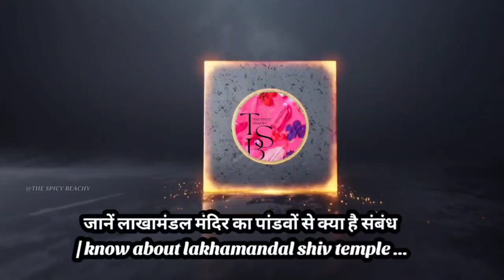जानें लाखामंडल मंदिर का पांडवों से क्या है संबंध | know about lakhamandal shiv temple